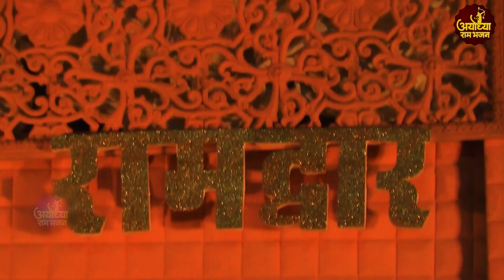जिंदगी बदल देने वाले राम भजन || Nonstop Shree Ram Ke Bhajan || Superhit Ram Bhajan